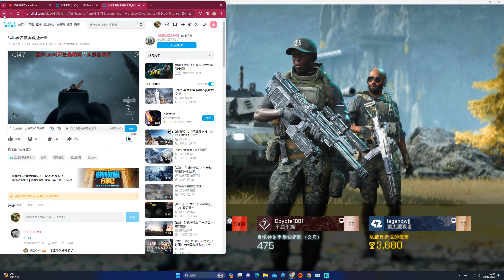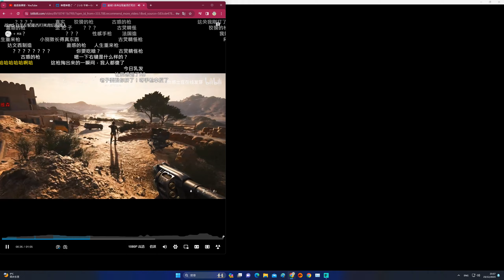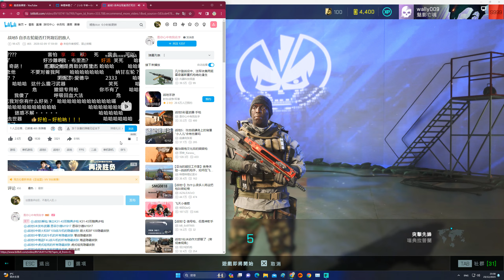2023-12-23 Battlefield 2042 EBLC-Ram '''曝光 Exposure''' 50kills